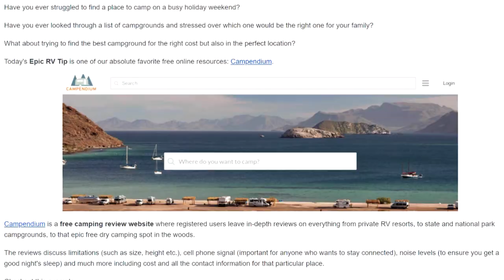Campfire Cooking Experiment & Packing Up to Leave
On this Airstream Life vLog, we decide to try something new for dinner. We are cooking over our campfire!

We cook up some bacon, onions, garlic, and baby potatoes on a cast iron skillet over the blazing hot fire. It's a learning experience for sure but it all turns out amazingly well. We also cook up the last of our Boudin sausage from our time in Louisiana to go with it. Of course, we eat our campfire dinner sitting in front of the campfire. Yum!

The next day it's time to pack up and leave the state park. We are headed to a Harvest Host on the Maryland/Delaware border tonight. But first the bikes it packed and all the rest of Steve's outdoor chores done before we pull out of our site.

Want to travel like us? Learn how to Plan Your Epic RV Adventure with our course